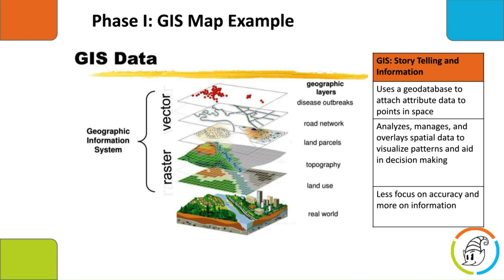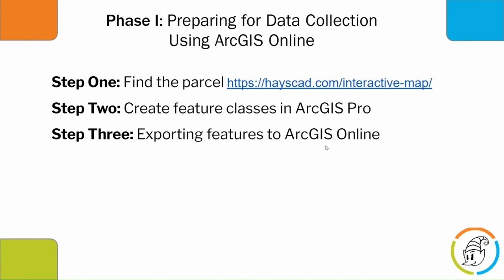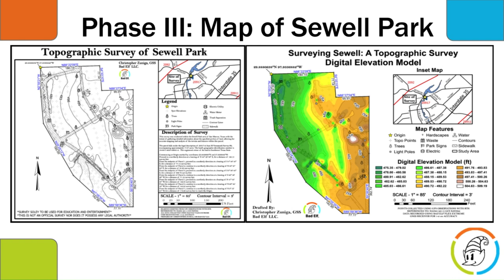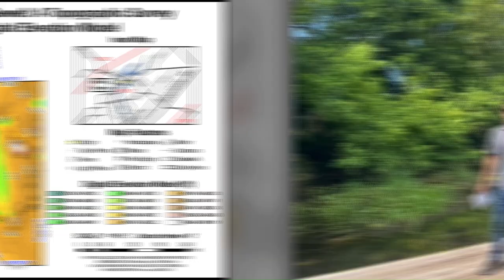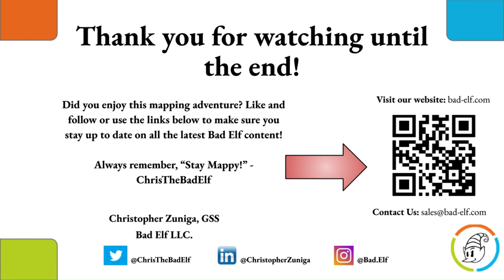Exploring Sewell Park: A Topographic Survey with the Bad Elf Flex Extreme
Join ChrisTheBadElf in this episode as he conducts a topographic survey at beloved Sewell Park, in San Marcos, Texas. Witness the captivating process of data collection and mapping while enjoying a fun and easily understandable explanation. Discover the incredible capabilities of the Bad Elf Flex Extreme and experience the true essence of what it means to push the bounds of data collection in this latest mapping adventure!